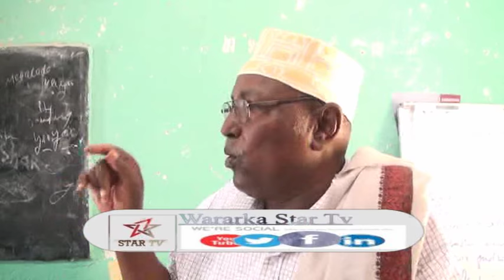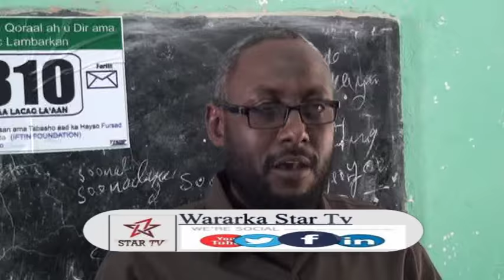DAAWO MAGAALADA QARDHO OO KULAN LA XIHDIIDHA ABAARAHA PUNTLAND LAGU QABTRAY